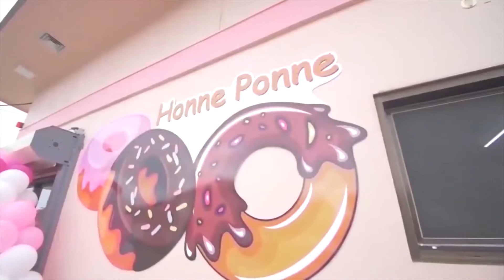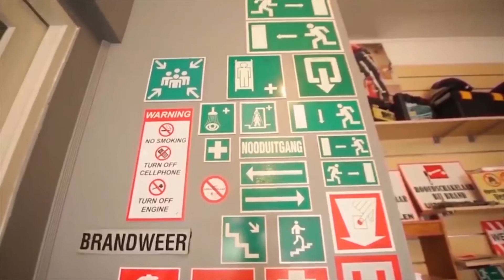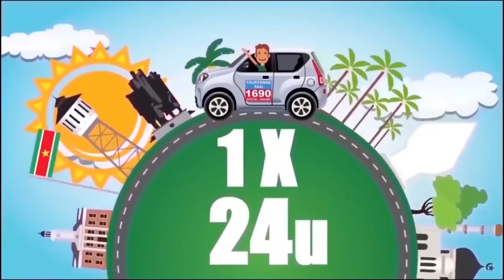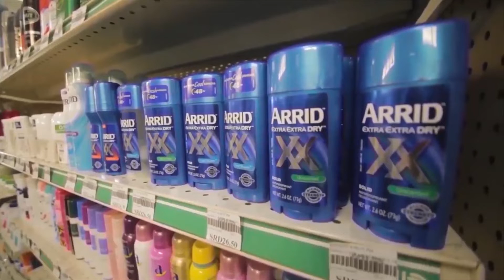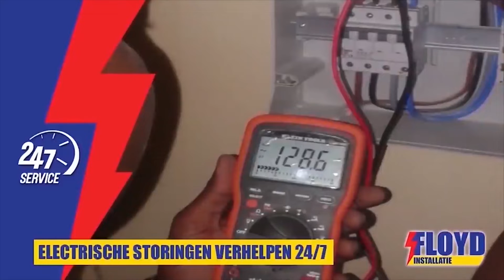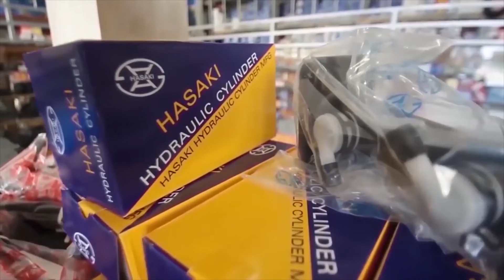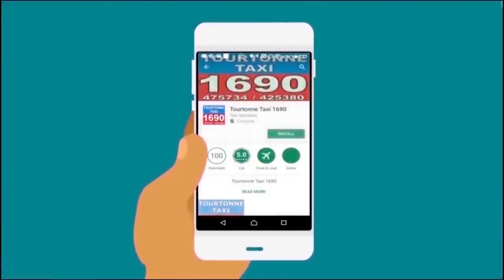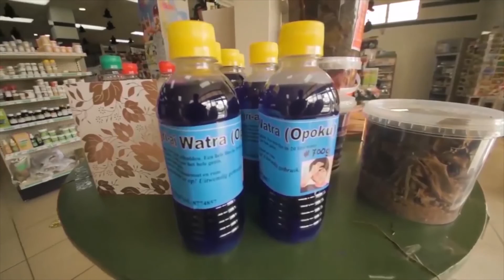Tap A Dek 21 Mei 2021